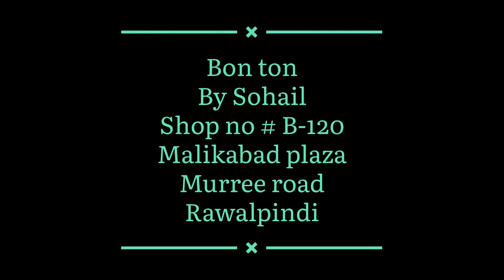Ready to wear cotton collection